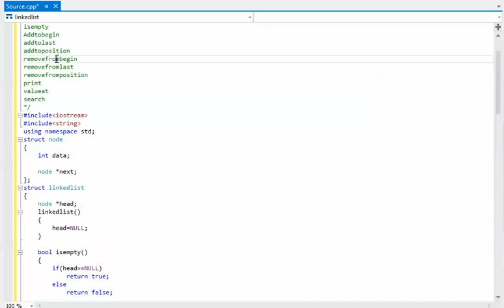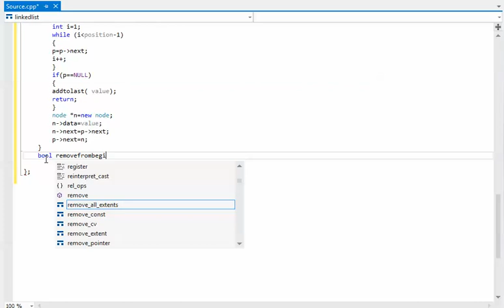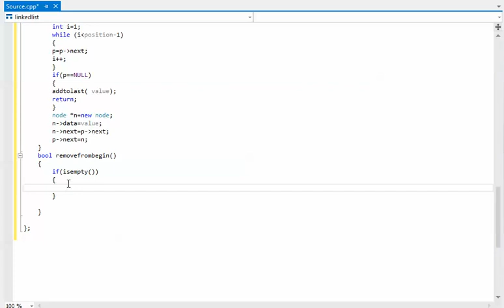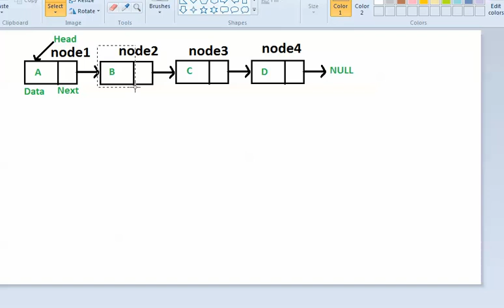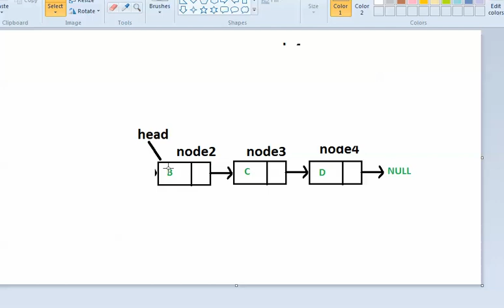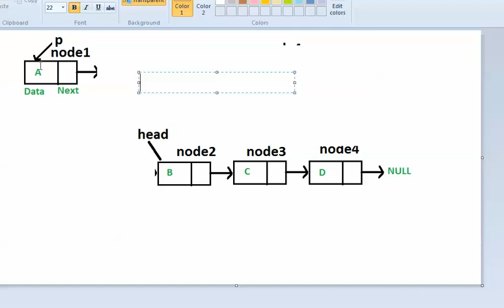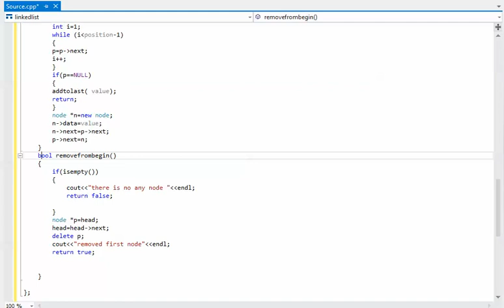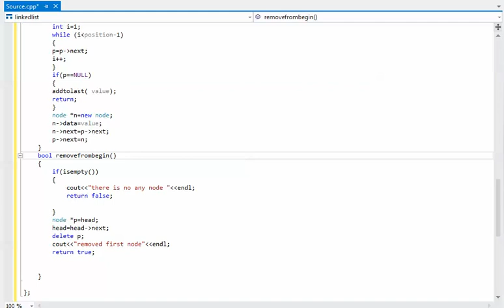function removefrombegin remove node from begin linked list